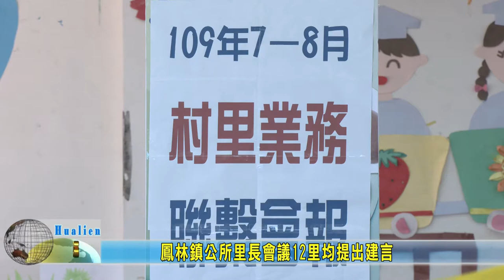20200814 05 鳳林鎮公所里長會議12里均提出建言